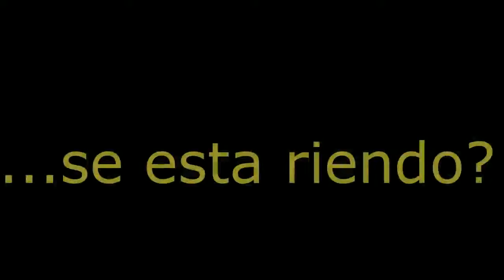Capitulo 5 Investigando a Mis Sirvientes Parte 1 Elix Monz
Hello...creo que este capitulo los va a dejar con preguntas